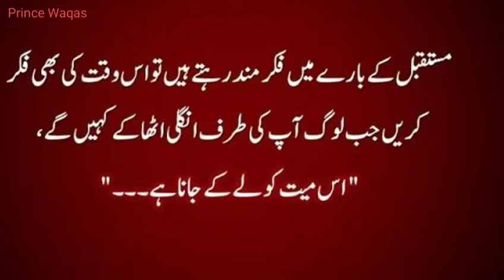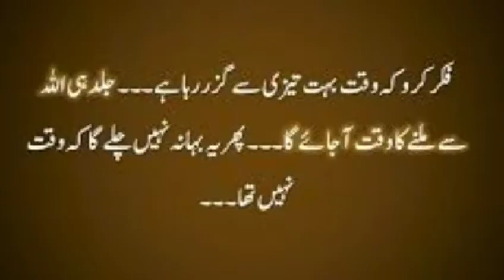Death pain-Mout kye Waqt Kitna Dard Hota Hai-by《Prince Waqas》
Mout ka Dard
Marty Waqt Marny Wale ko kitna Dard hota.
Mout Ek Haqeeqat hai jise Har Majhab Manta hai.
kye hm ny Marna hai Leakin Phr bhi Hum mae se bahut km log hoty hai jo Akhrat ki Fikar karty hai.
Allah hm sb ko Marne se Pahle mout ki Tiyari Karne ki Toufeeq Dey Ameen

agr Aap ko Video achi lagyi ho tu please comment kar k batyee

For more video please calik this links